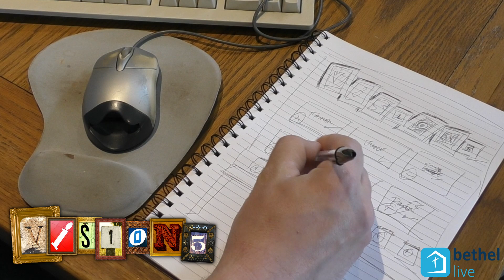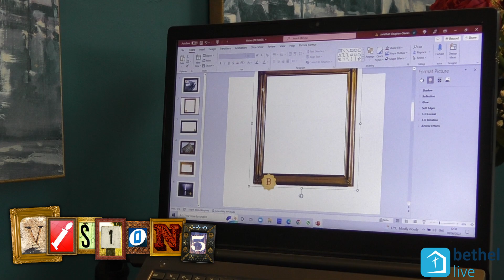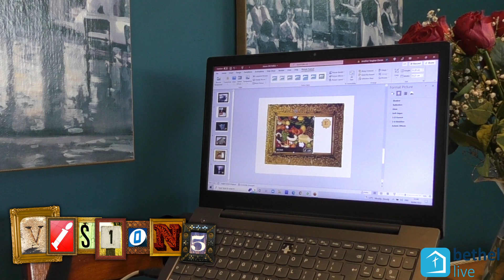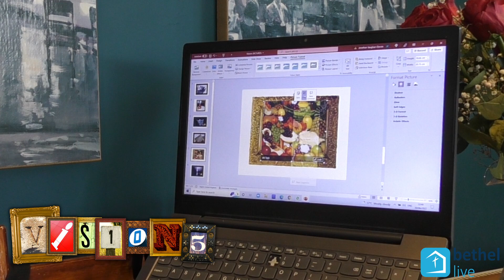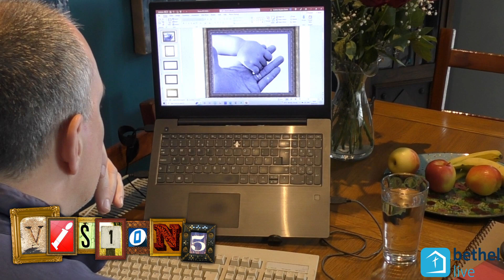So, I've got this idea...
Please note that all our videos, including contributions from others, have been filmed following COVID-19 guidelines and operating under strict social distancing rules.

All reasonable efforts have been made to respect copyright and other intellectual property rights with credit given where possible. If you believe you hold rights to work which is included within this stream, and do not agree with its reproduction, please contact Bethel Baptist Church Cardiff as soon as possible via email.